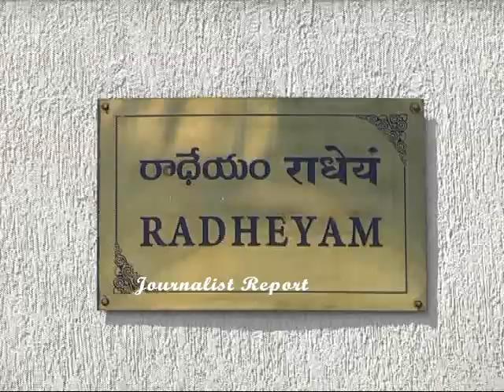తిరుమ‌ల‌లో అల్లు అర్జున్ ఫ్యాన్స్ హంగామా || Hero Allu Arjun, DL Raju in Tiurmala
Allu Arjun, Dil Raju, DJ Movie Team in Tirumala || Duvvada Jagannadham Movie Team